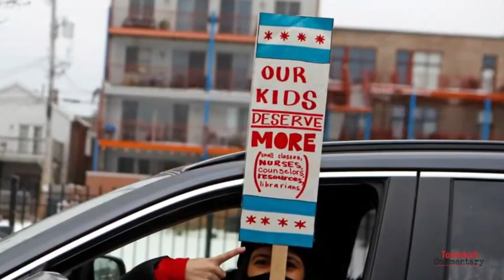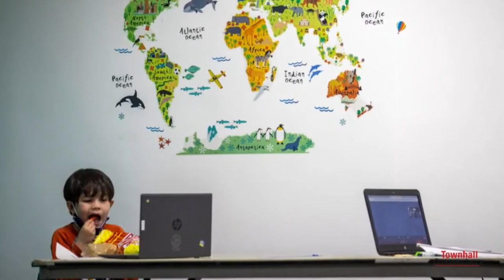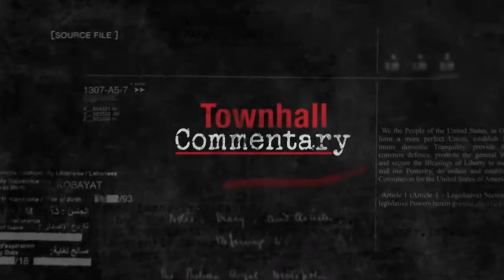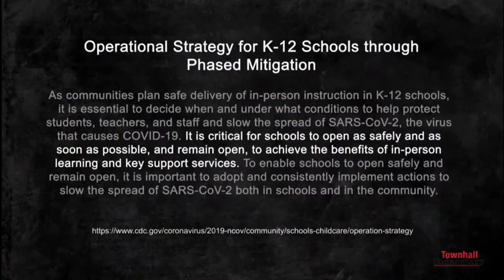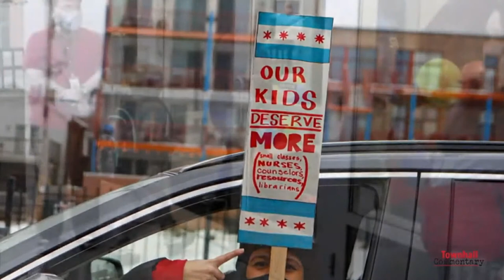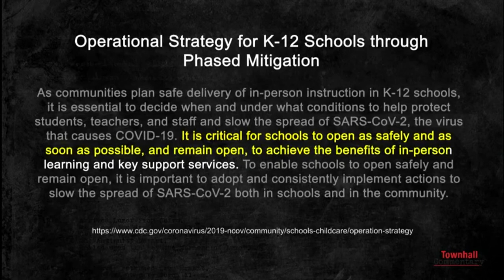The Hugh Hewitt Show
Hugh Hewitt is back on Thursday, March 11th, 2021, discussing the important topics of the day, COVID-19 and the new Biden administration. Talking today with:

Michael Pack, former CEO, U.S. Agency for Global Media, director, Created Equal.

Rep. Mike Gallagher, Congressman from Wisconsin.

Fmr. Missouri Senator Jim, Talent.

Dr. Michael Oren, former Israeli deputy prime minister for diplomacy.